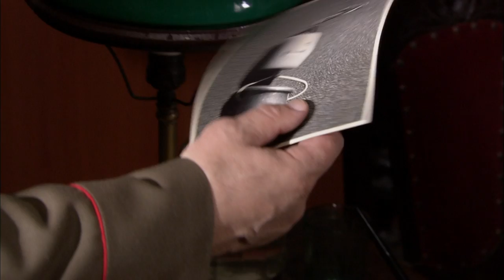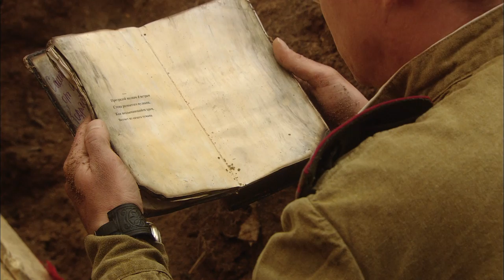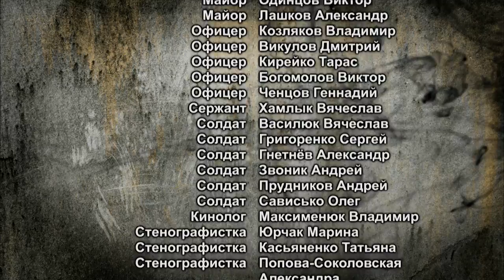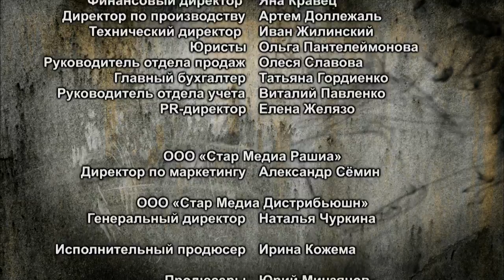Spies Must Die. The Crimea - Episode 4. Military Detective Story. StarMedia. English Subtitles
Autumn 1944. Even though the Red Army is at the Reich’s door, Germany is refusing to accept defeat, and their only hope of victory is to physically eliminate the Allied leaders. In October, Senior Lieutenant Koshkin is killed in a skirmish with border officials during an identity check at the Kagul border. But before he dies, he manages to tell the SMERSH Colonel that he is an enemy saboteur heading for a meeting with a German agent at a military safe-house.

His confession prompts immediate action by Russian Counter-Intelligence as General Polunochenko reports the emergency to General Headquarters in Moscow. A Commissioner arrives from Moscow and informs General Polunochenko that Stalin, Roosevelt and Churchill are scheduled to meet in Yalta in early 1945. It becomes clear that a subversive military group is trying to wreck the Allies’ negotiations.

Soviet Counter-Intelligence deploys a SMERSH Major to make the meeting at the safe-house in Koshkin’s place, and so begins a thorough investigation with severe and far-reaching consequences.

Type: TV series
Genre: military detective story
Year of production: 2008
Number of episodes: 8
Directed by: Anna Gres'
Written by: Mark Gres'
Production designer: Larisa Zhilko
Director of photography: Maksim Stepanov
Producers: Yuriy Minzyanov, Vlad Ryashin
Cast: Denis Nikiforov, Vladimir Gostyukhin, Al'bert Filozov, Aleksandr Oleshko, Leonid Gromov, Maksim Drozd, Aleksey Shevchenko, Anna Astrakhantseva, Viktor Perevalov, Dmitriy Persin